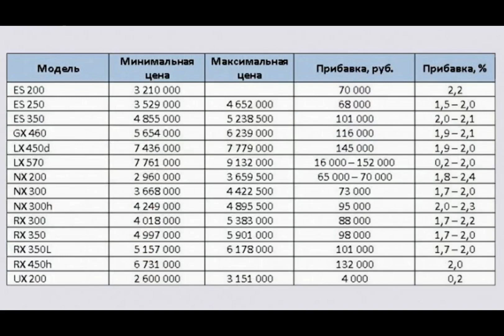Lexus повысил цены на большинство моделей в России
Toyota Motor пересмотрела в сторону повышения цены на большинство моделей Lexus в России — кроссоверы RX, NX, UX, внедорожник GX и седан ES. В зависимости от автомобиля и комплектации прибавка составила от 9 до 432 тысяч рублей, или 0,1-8,4% от прежнего прайса. Об этом сообщает портал «Цена авто».

Отмечается, что у переднеприводного седана Lexus ES без изменений остались цены модификаций с моторами 2,5 л и 3,5 л, у кроссовера UX 200 подорожание коснулось лишь средних версий, при этом минимальная и максимальная стоимости не изменилась.

С 11 октября начальные цены на модели премиальной японской марки выглядят следующим образом:

Отметим, что это уже второе подорожание модельной линейки Lexus текущей осенью. Стоимость машин марки повышалась в июне и апреле